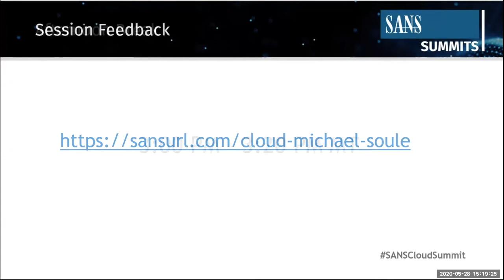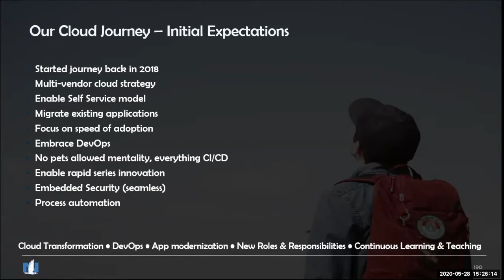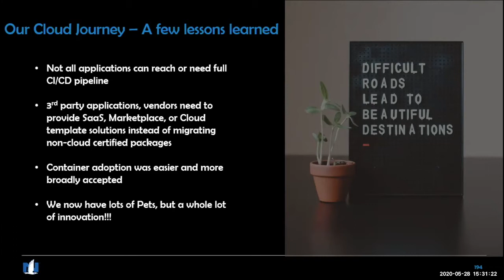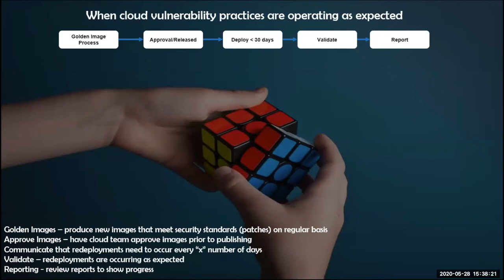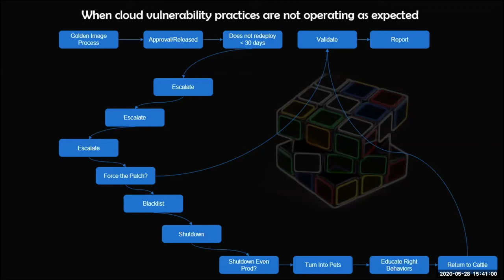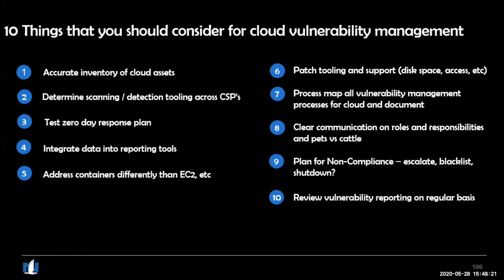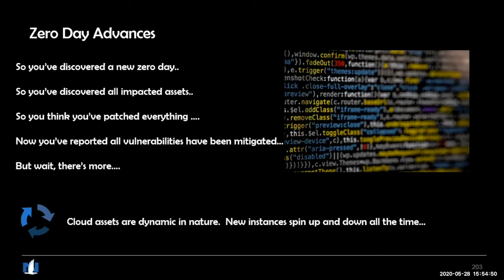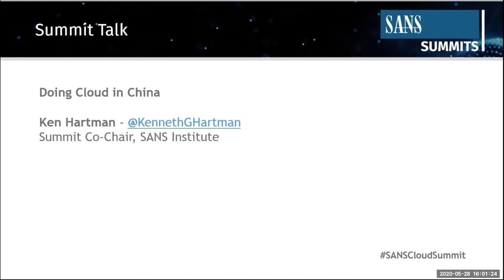Reimagining Vulnerability Management in the Cloud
As more workloads move to the cloud, it is critical to secure them against known vulnerabilities. The cloud gives us new advantages that we never had before, such as automated patching and re-hydration of OS images. But while the benefits of the cloud allow for agility, speed, and innovation, this can pose a challenge for vulnerability management. Images are often dynamic because they are generally turned on or shut off on a regular basis. So how can we ensure that our servers are scanned for vulnerabilities or patched in this dynamic environment? In this presentation, we will discuss best practices for cloud vulnerability management, with a strong focus on automation. We’ll demonstrate options for asset management, vulnerability detection, remediation, and reporting on cloud vulnerabilities.

SPEAKER: Eric Zielinski, Director, Cloud Solutions, Nationwide